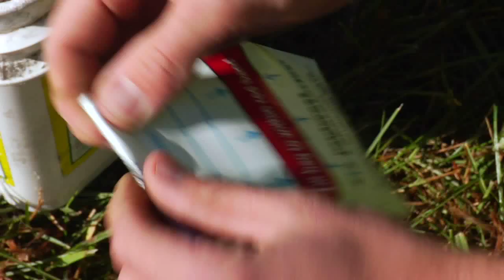Watch it Grow! Biosolids Fertilizer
New Hampshire farmers benefit from using biosolids fertilizer.  See spreading demonstration, learn how biosolids is a cost effective alternative to commercial fertilizer.